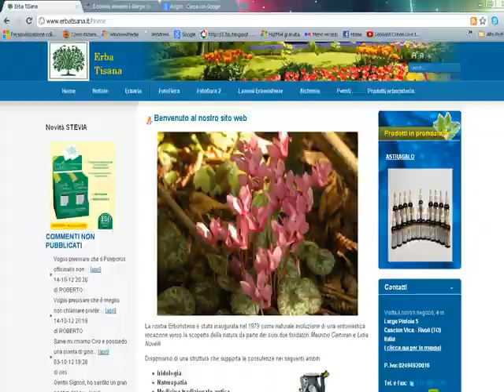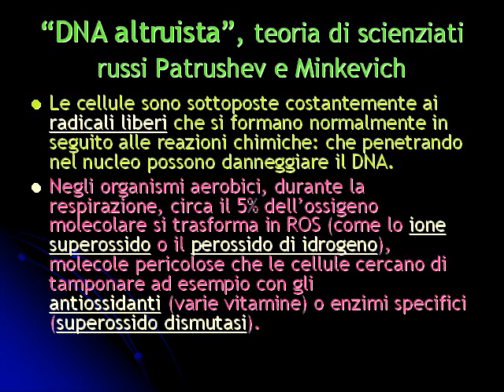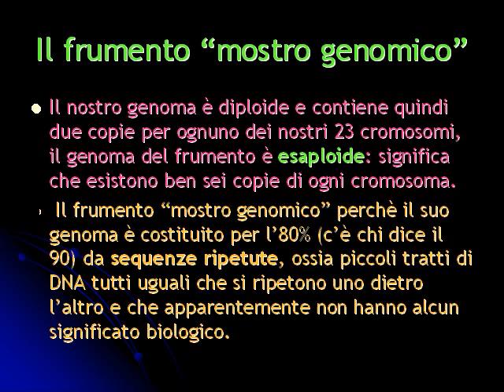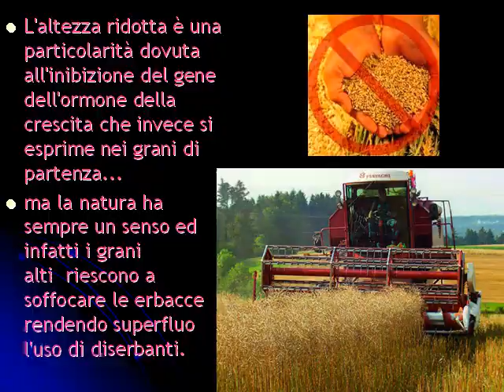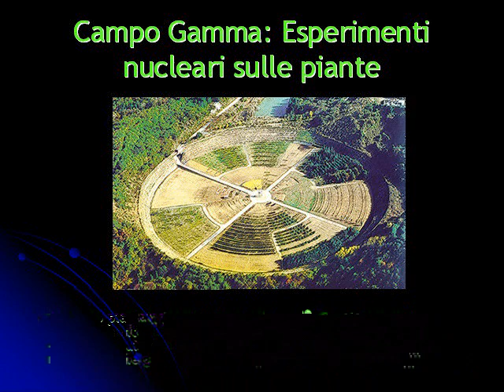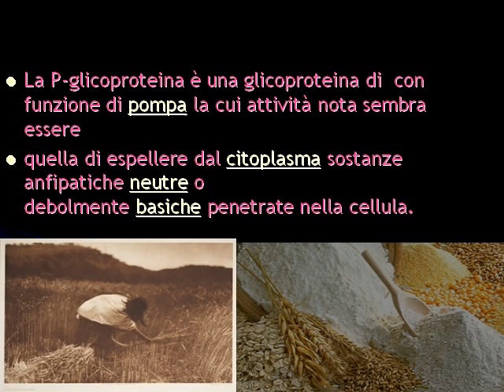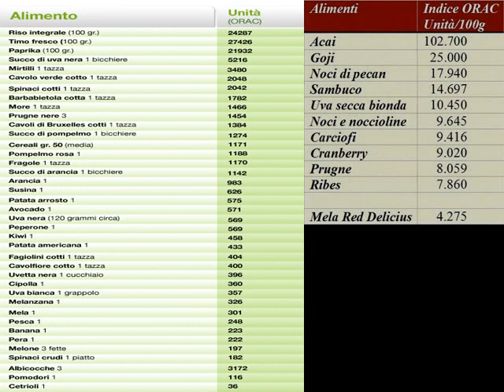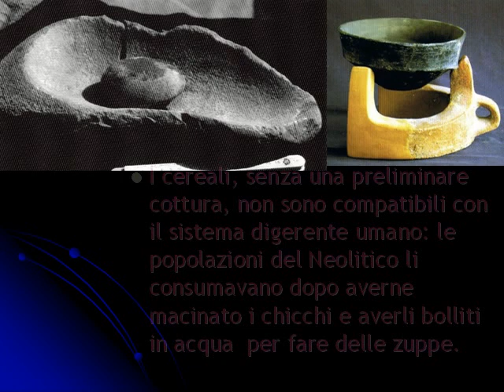I CEREALI LEZIONE DUE A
Seconda lezione di erboristeria anno  2012 dell'erborista M. Carturan, argomenti trattati le straordinarie evoluzioni prodotte dalla scoperta dei cereali nel sistema umano